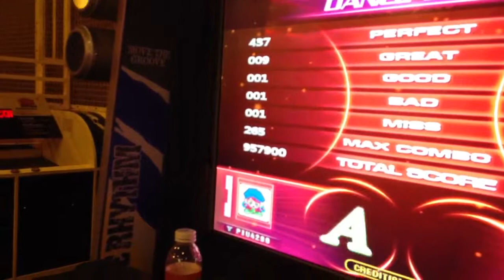Will o the Wisp S13 by Vincent Kim at Dave and Busters